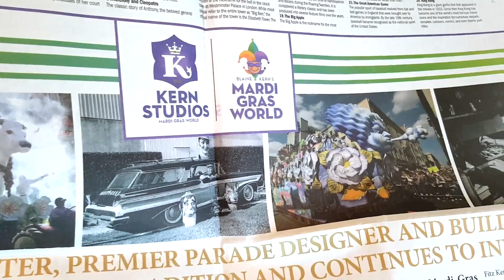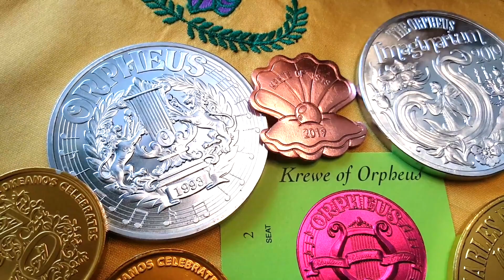The History of Mardi Gras: Parades, Festivities, and Celebrations in Mobile and New Orleans.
In this video Dr. Salvatore Vinciguerra shares with you the history of Mardi Gras and how it is currently celebrated in the United States today. The video contains footage of Mardi Gras parades from 2019. The brief discussion includes the importance of the colors of Mardi Gras, King Cake, the organizations or Krewes that sponsor parades, balls, and other festivities, Parade float design, and costume design.